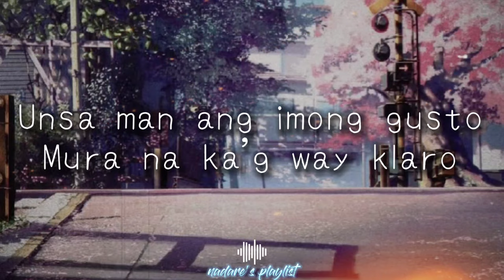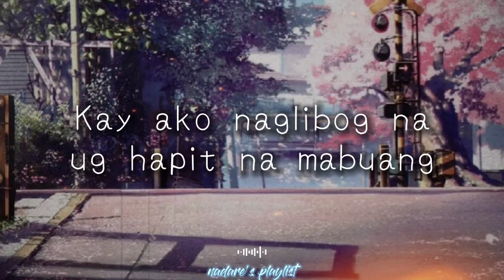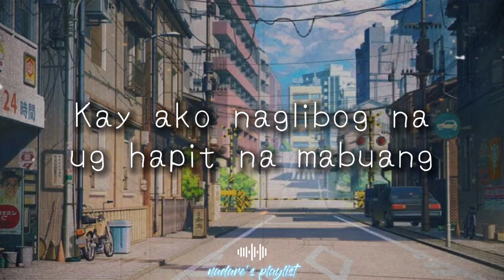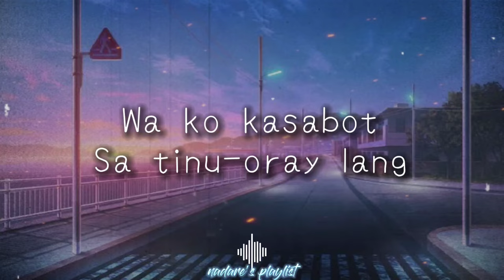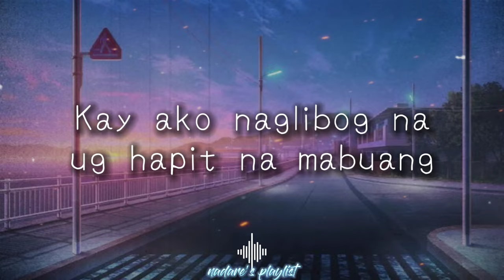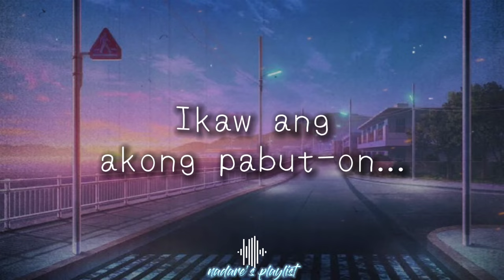Naglibog by Jay R Siaboc Lyric Video - Bisrock Song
Note: This channel and I do not claim any right over any of the graphics, images, songs used in this video.

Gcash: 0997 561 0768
Binance USDT Address (BNB Smart Chain BEP20): 0x3ac77c51e038f6486d361d5a45951b16527104c4

Will really appreciate guys!

PEACE OUT!

Lyrics:

Unsa man ang imong gusto
Mura nakag way klaro
Tinuod ba ang gugma mo
Nga lubog pa sa milo
Matag lakaw nato
Manuroy ta sa manggo
Maghilak kung di mogasto
Para lang maka remedyo
Wako kasabot
Sa tinu-oray lang
Kay ako naglibog na
Ug hapit na mabuang
Unsaman ang imong ganahan
Seryoso ba o binuang lang
Kay kung ako ang pangutan-on
Ikaw ang akong pabut-on
Kung naglibog pa
Ayaw pagdali ug huna-hunaa
Para dili mag magmahay
Kay mao mansad imong ampay
Matag lakaw nato
Wako kasabot
Sa tinu-oray lang
Kung naglibog pa
Wako kasabot
Sa tinu-oray lang